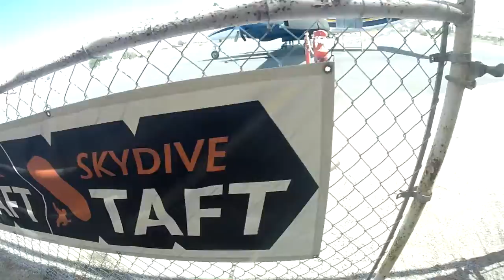Jessica Milobar Skydive Taft.